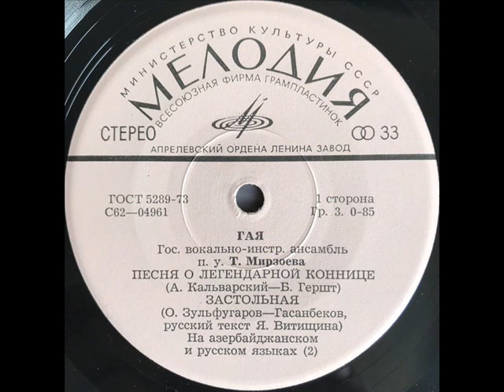ВИА Гая Песня о легендарной коннице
Музыка Анатолий Кальварский, стихи Борис Гершт, запись 1974 года